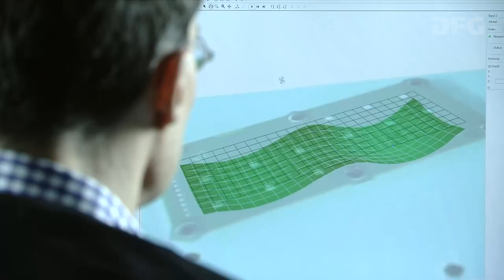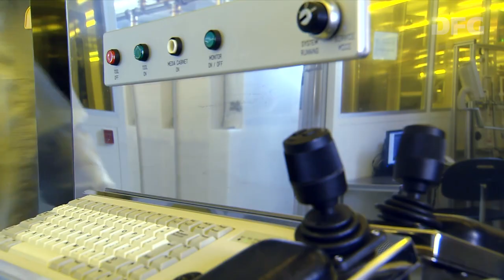Ideenwettbewerb Internat. Forschungsmarketing 2019 – The first microelectronics blog at Fraunhofer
Preisträgerinstitution Fraunhofer-Institut für Zuverlässigkeit und Mikrointegration IZM, Berlin

Das Fraunhofer IZM kreiert eine wissensbasierte Kommunikationsplattform und einen Blog zum Thema „Electronic Packaging“. Wissenschaftler bzw. Wissenschaftlerinnen fungieren hierbei als Content-Creators. So wird u.a. ein Zugang zu wissenschaftlichen, anwendungsorientierten Themen für verschiedene Zielgruppen ermöglicht und die digitale Zusammenarbeit von Spitzenforscherinnen und Spitzenforschern aus aller Welt gefördert.

Der Ideenwettbewerb richtet sich an deutsche Hochschulen und Forschungseinrichtungen, die ihre internationale Sichtbarkeit und Vernetzung im Rahmen von Internationalisierungsbestrebungen ausbauen möchten. Die Preise werden aus Sondermitteln des Bundesministeriums für Bildung und Forschung (BMBF) finanziert.

Machen Sie selber mit! Mehr Infos zur aktuellen Ausschreibungsrunde - Bewerbungsschluss ist der 25.

Erfahren Sie mehr zu den Beteiligungsmöglichkeiten im Rahmen der BMBF-geförderten Initiative „Research in Germany“